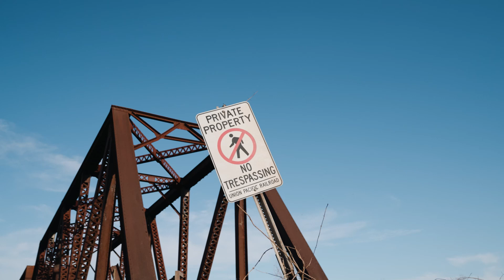Hush - Fired Up (Onesay Remix) | CAR VIDEO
Hush - Fired Up (Onesay Remix)